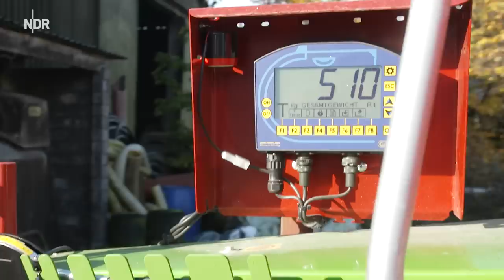Ich pendle zwischen Kuhstall und Klinik | Folge 1 | NDR auf'm Land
Charlotte Schlichting zählt beim Treppensteigen jede Stufe, hat immer mindestens zwei todo-Listen und trägt den Spitznamen "Frau Ruppig": die Lübeckerin, 25 Jahre alt und Physiotherapeutin, ist aber vor allem eines - ein Familienmensch und Bauernkind aus Leidenschaft.

Auf dem "Vorwiesenhof" ihrer Eltern, der von ihrem Vater Andreas geleitet wird, hilft sie so oft, wie es ihr Klinikalltag erlaubt - zusammen mit ihrem Bruder Christian oder ihrem Freund Timo Nickel bei der Weidekontrolle oder dem Füttern der Rinder.

So ein Familienbetrieb kann heutzutage nur funktionieren, wenn alle mithelfen. Wir erhalten einen ersten Einblick in den Alltag der Familie Schlichting und lernen, dass Charlotte die Kühe auf dem Hof nicht nur liebt, sondern auch jedes einzelne Tier beim Namen kennt.
Autor: Alexander Ruda (Kabuja Film)
Redaktion: Andrea Jedich